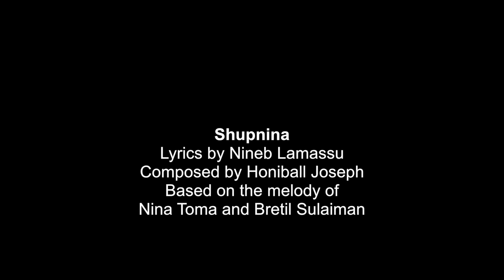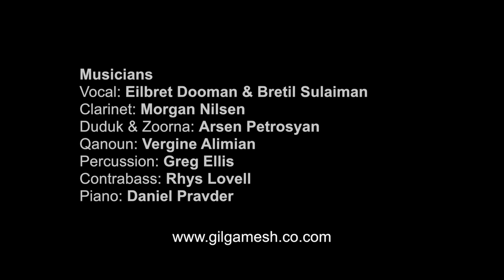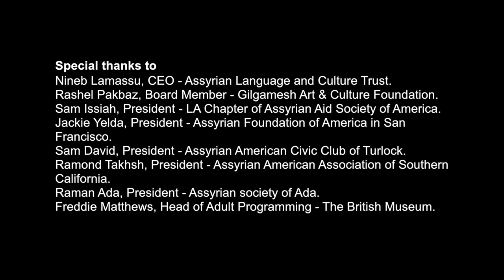Shupnina (Turtledove) - Assyrian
Shupnina (Turtledove)
Vocal by Bretil Sulaiman
Lyrics by Nineb Lamassu
Composed by Honiball Joseph
Based on the melody of Nina Toma and Bretil Sulaiman

This video is copyright protected. You can share it on social media, but please don't republish it on other platforms.

Living Assyria Event in British Museum - February 22, 2019
This concert is produced by Gilgamesh Art & culture foundation and sponsored by the generous donations of the Assyrian worldwide community, Assyrian Foundation of America (SF), Assyrian American Civic Club of Turlock, Assyrian American Association of Southern California (LA) and Assyrian society of Ada and The British Museum.

Translated Lyrics:
Shupnina
I have left my country but it hasn’t left me
Throbbing in my blood.

Alienation…
did not succeed in assimilating me
I kicked it
and embraced my trunk.
As for alienation…
It jumped into the throat of a turtledove
To break me with longing
For that…
Which continues to throb in my blood.

The chirping of the turtledove
Sweet and melancholy
Omnipresent
Found in everything
In my wine
My cigarette
My morning coffee
My sun
My moon
The eyes of my beloved
In the lines of my palms
Even the twigs and stripped branches here
Have turned into plane-trees and mulberries
And the loquat tree of my nest
the nest that is not leaving me,

Alienation, home, and the turtledove
a tripartite  of nouns
Alienation…
Is abstract, animated with the chirping of a turtledove
And home…
It is Kyanaya and Maranaya with Assyria
As for I
I
I
I am but a pronoun
Personal
Independent
Separated

I am not even a noun
ever since I left
That which is not leaving me
And continues to throb in my blood.